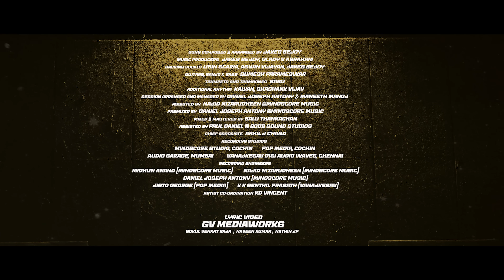King of Kotha (Tamil) - Kalaattaakaaran Lyric Video | Dulquer Salmaan | Abhilash Joshiy, Jakes Bejoy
Cast: Dulquer Salmaan, Aishwarya Lekshmi, Dancing Rose Shabeer, Prasanna, Nyla Usha, Chemban Vinod, Gokul Suresh, Shammi Thilakn, Shanthi Krishna, Vada Chennai Saran, and Anikha Surendran

Song Composed & Arranged by JAKES BEJOY
Singers : JAKES BEJOY, BENNY DAYAL, HARITHA BALAKRISHNAN
Lyrics : MANI AMUTHAVAN
Music Producers :  JAKES BEJOY, GLADY V ABRAHAM
Backing Vocals : LIBIN SCARIA, ASWIN VIJAYAN, JAKES BEJOY
Guitars, Banjo & Bass - SUMESH PARAMESWAR
Trumpets and Trombones - BABU
Additional Rhythm : KALYAN, SHASHANK VIJAY
Session Arranged and Managed by :
DANIEL JOSEPH ANTONY & MANEETH MANOJ
Assisted by : NAJID NIZARUDHEEN @Mindscore Music
Premixed by : DANIEL JOSEPH ANTONY @Mindscore Music
Mixed & Mastered by : BALU THANKACHAN
Assisted by PAUL DANIEL @ 20dB Sound studios
Vocals Mixed by : MIDHUN ANAND @Mindscore Music

Recording Studios :
Mindscore Studio, Cochin
Pop Media, Cochin
Audio garage, Mumbai
VanajKesav Digi Audio Waves, Chennai

Recording Engineers :
MIDHUN ANAND (Mindscore Music)
NAJID NIZARUDHEEN (Mindscore Music)
DANIEL JOSEPH ANTONY (Mindscore Music)
JISTO GEORGE (Pop Media)
K K SENTHIL PRASATH (Vanajkesav)

Directed by: Abhilash Joshiy
Writer: Abhilash N Chandran
Cinematography: Nimish Ravi
Editor: Shyam Sasidharan
Production Design: Nimesh M Thanoor
Stills: SBK
Publicity Designs: NXT GEN Studio